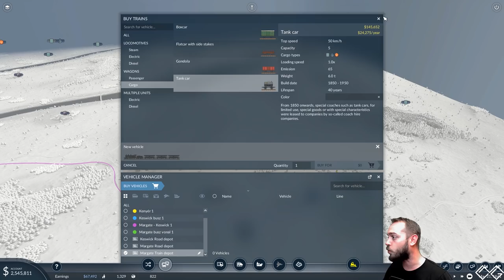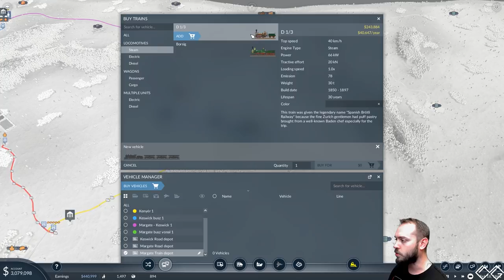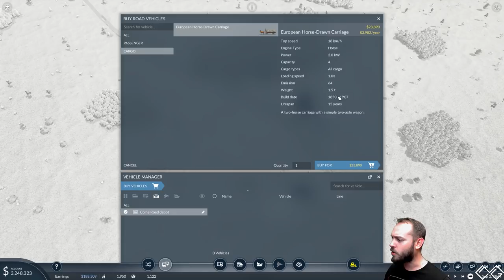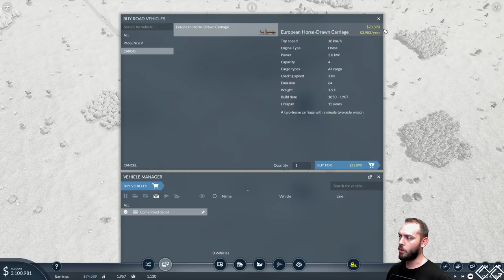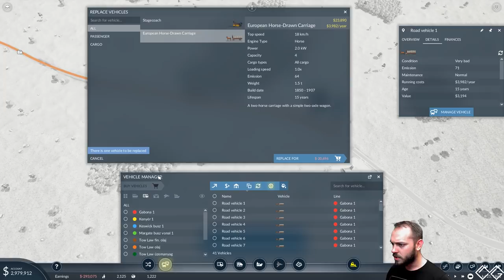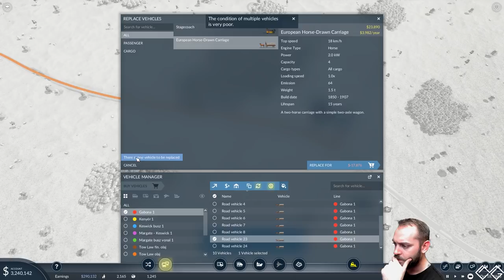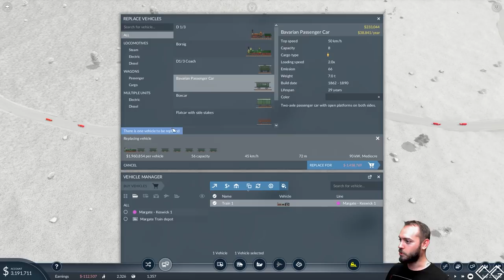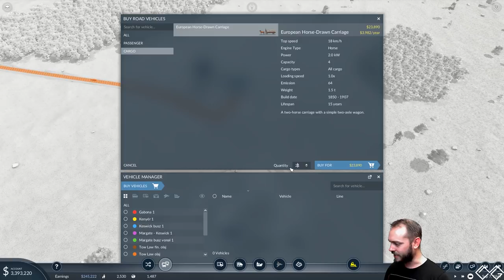Transport Fever 2 #2 - Üzemanyagot a népnek!